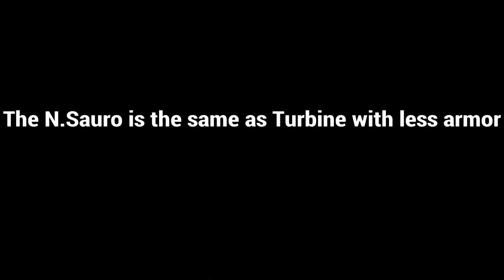Agir, New Tier 8s, Italian DD Line Overview . World of Warships Legends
0:00 Intro
0:05 Italian Bundles/Arpeggio is Back
2:35 More Frag Camos... Hooray
4:38 New Commander/Calendar
7:46 Ägir
12:41T2/3 N. Sauro and Turbine
15:10  T4 Maestrale
17:35 T5 Aviere
20:26 T6 L. Tarigo
23:27 T7 V. Cuniberti
26:43 T8 Adriatico
30:58 T8 Neustrashimy
35:36 T8 Petropavlovsk
41:34 T8 Brindisi
48:04 T8 LePanto
54:25 T8 Smaland